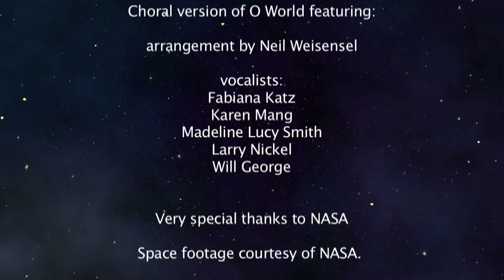O World - Choral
Choral version of O World featuring composer Neil Weisensels' beautiful arrangement and breathtaking earth footage courtesy of NASA.